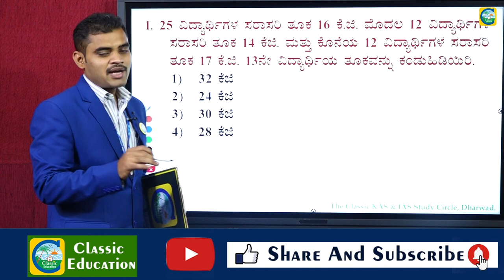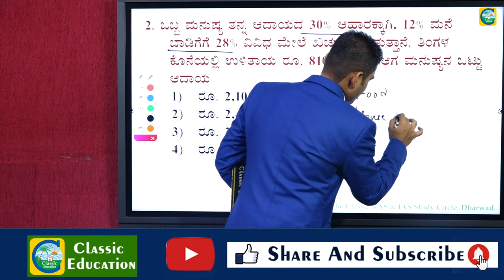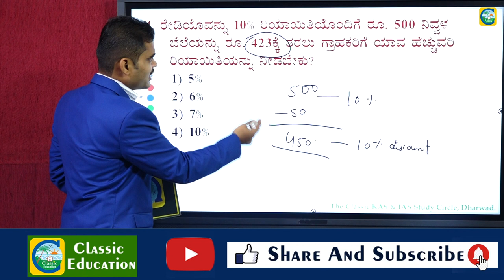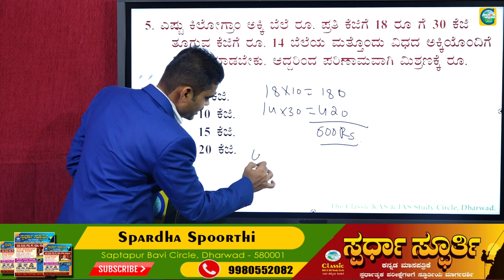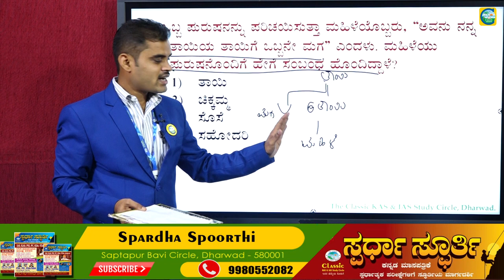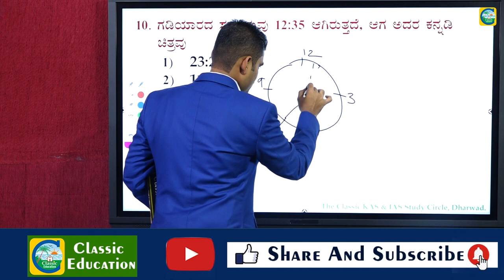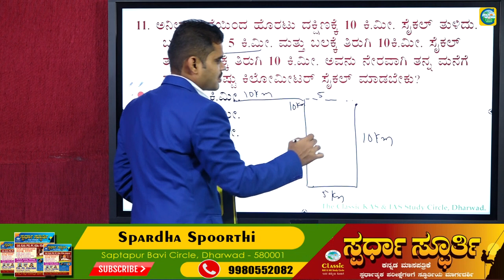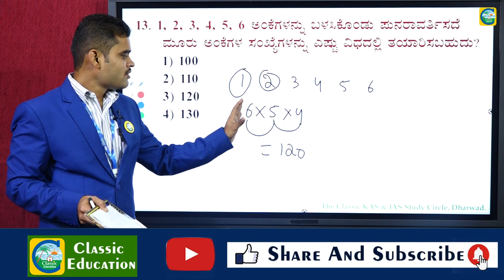19-12-2021 ರಂದು ನಡೆದ Group-C Exam ಮಾನಸಿಕ ಸಾಮರ್ಥ್ಯದ ಸಂಪೂರ್ಣ ಮಾಹಿತಿ||Classic Education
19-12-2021 ರಂದು ನಡೆದ  Group-C Exam ಮಾನಸಿಕ ಸಾಮರ್ಥ್ಯದ ಸಂಪೂರ್ಣ ಮಾಹಿತಿ||Classic Education